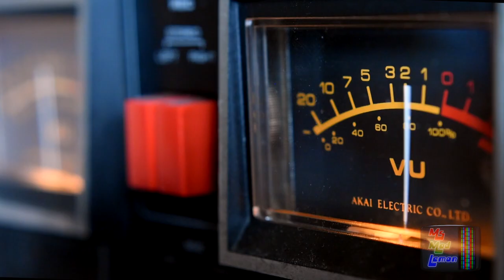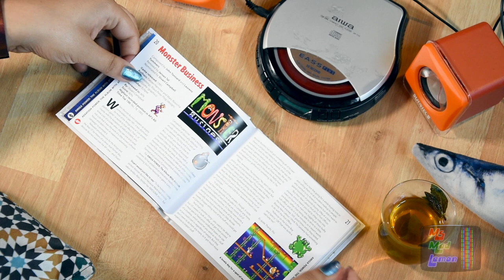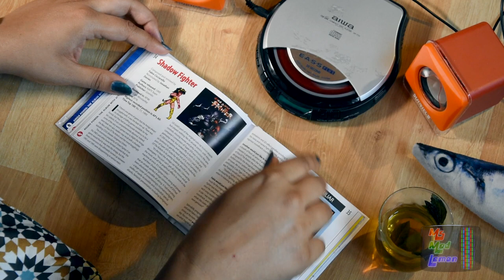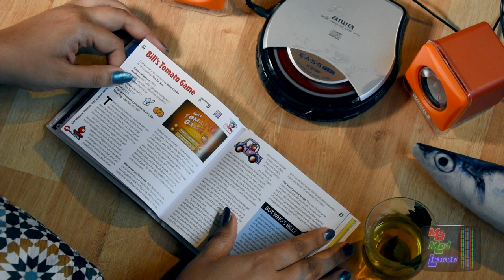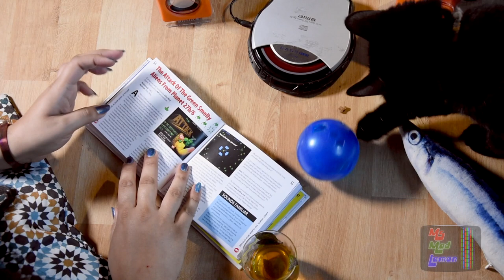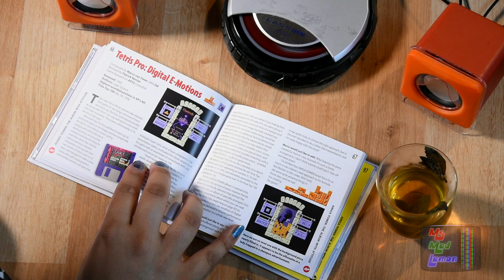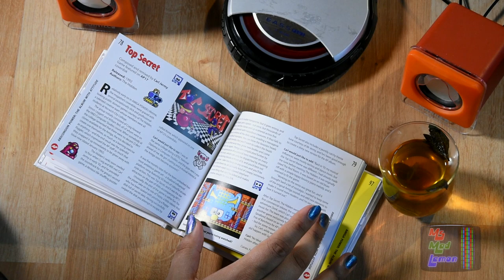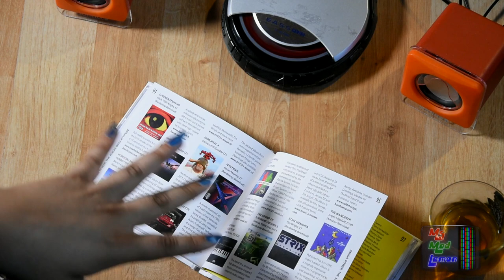Amiga Power - The Album With Attitude - Chillout Time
-=-Patron’s Channels/Sites-=-